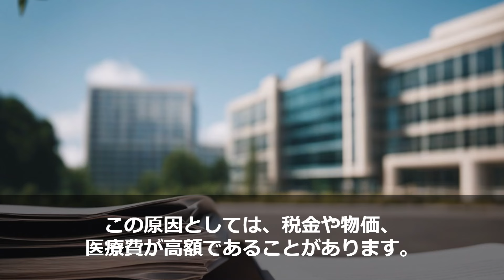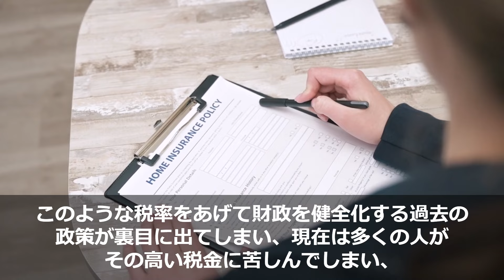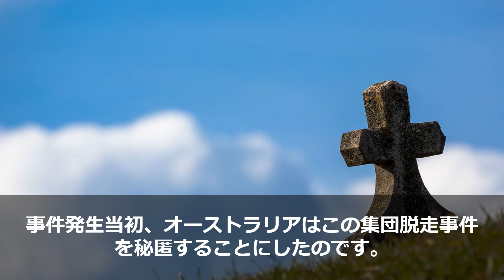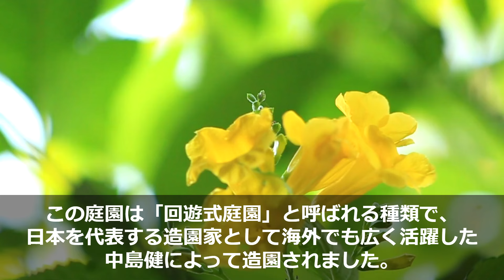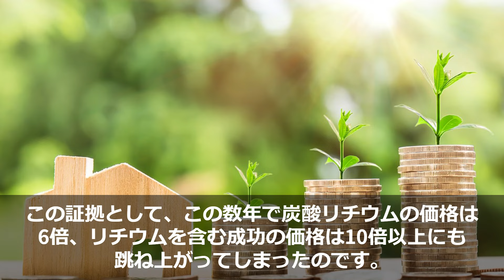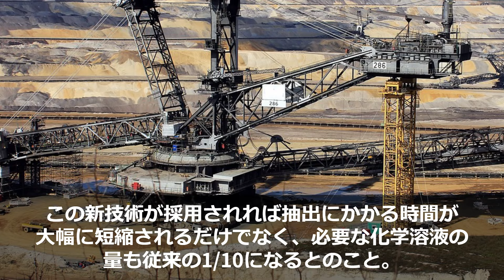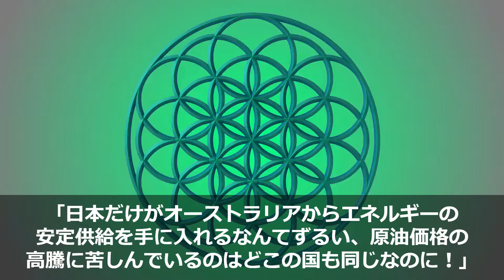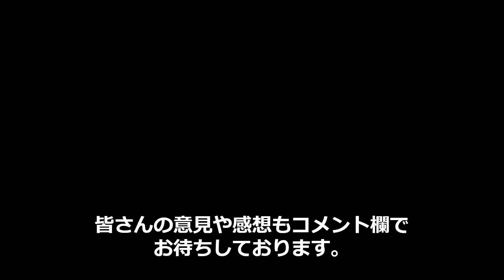【海外の反応】「こんなところに日本の領土が？」オーストラリアの神秘の地が日本領土であることが判明し、世界中が驚愕した理由